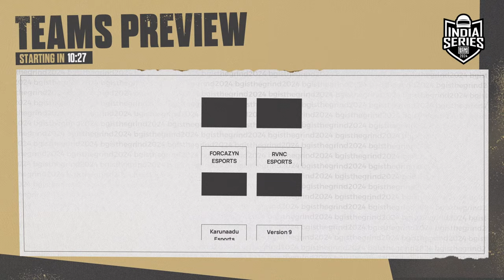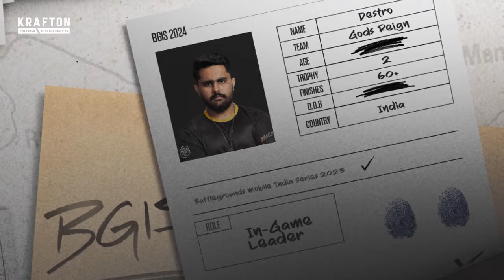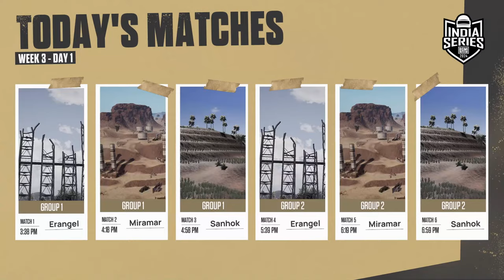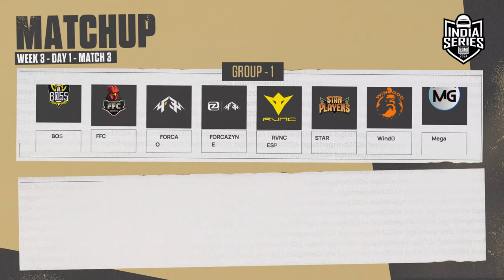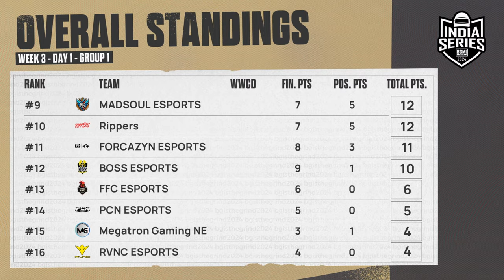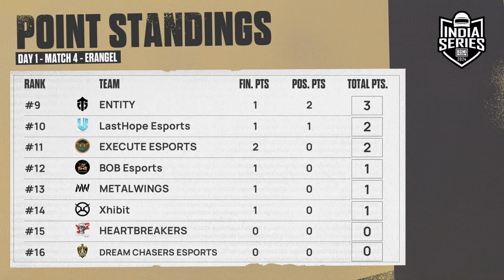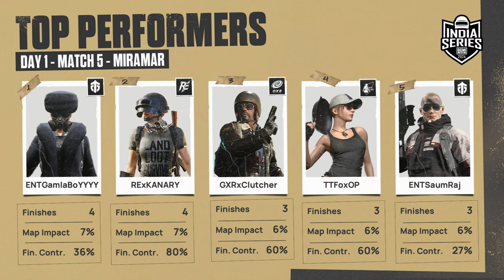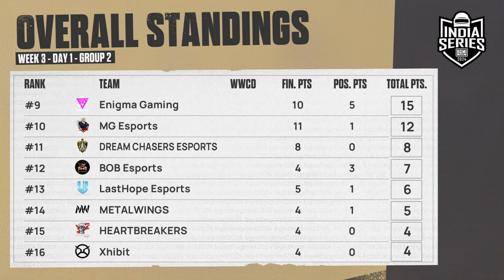[HINDI] BGIS 2024 | THE GRIND | Week 3 Day 1 | BGMI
Welcome to the BGIS 2024: THE GRIND, WEEK 3 DAY 1. 🔥 256 BGMI Invited teams have entered the challenge. After 4 Weeks of THE GRIND, only the Top 64 will continue in the BGIS 2024 Journey! 🏆 India's biggest esports tournament, BATTLEGROUNDS MOBILE INDIA SERIES 2024 features a massive prize pool of INR 2 Crores ❤️💪

Group 1: BOSS ESPORTS, FFC ESPORTS, FORCA OFFICIALS, FORCAZYN ESPORTS, RVNC ESPORTS, STAR PLAYERS, WINDGOD ESPORTS, MEGATRON GAMING NE, MADSOUL ESPORTS, YOUTUBE SKULL, ASLAAA ESPORTS, KARUNAADU ESPORTS, VERSION 9, PCN ESPORTS, IQOO SOUL, RIPPERS.

Group 2: ENIGMA GAMING, LASTHOPE ESPORTS, BOB ESPORTS, MG ESPORTS, GALAXY RACERS, HEARTBREAKERS, METALWINGS, REALESPORTS, BLIND ESPORTS, EXECUTE ESPORTS, DREAM CHASERS ESPORTS, TEAM TAMILAS, XHIBIT, FREQUENCY ESPORTS, ENTITY, 2B4B.

Which squad will dominate the battleground? ⭐